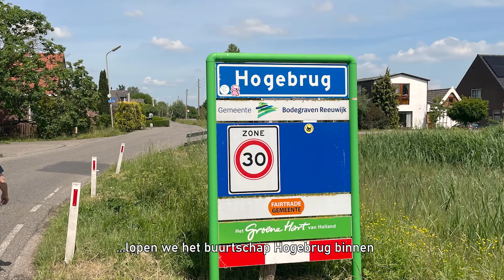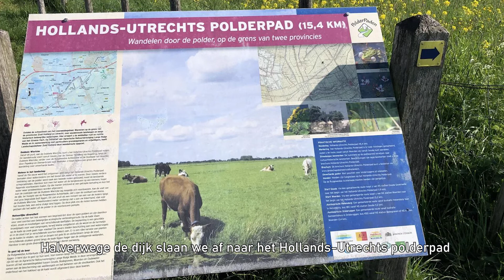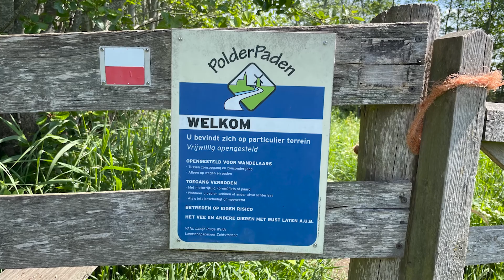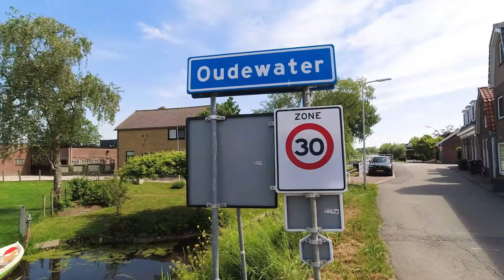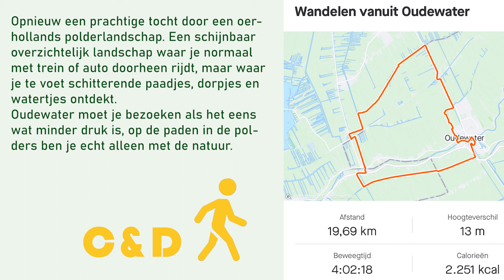Wandelen vanuit Oudewater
Bedankt dat je ons wandelkanaal bezoekt. Misschien voor het eerst (welkom !), misschien dat je al eerder met ons meeliep.
Opnieuw kozen we voor een route door de mooie polders van de Krimpenerwaard. Het voorjaar is wel bij uitstek het jaargetijde om zulke wandelingen te maken. Het groen staat er fris en jong bij, de lucht is helder en de uitzichten fantastisch.
Een wandeling vanuit het oude stadje Oudewater. De route loopt over ca. 19 kilometer. We hebben genoten en we konden gelijk in goede wandelconditie blijven voor onze komende Eifel- en Moselsteig wandelingen.

Opmerkingen, vragen, duimpjes en reacties worden op prijs gesteld en altijd beantwoord.

Wandelgroet van C & D

Muziek:
Zero Project:
Through the looking glass / Dreamland / Silent Dreams

Broken Elegance:
Unconditionally